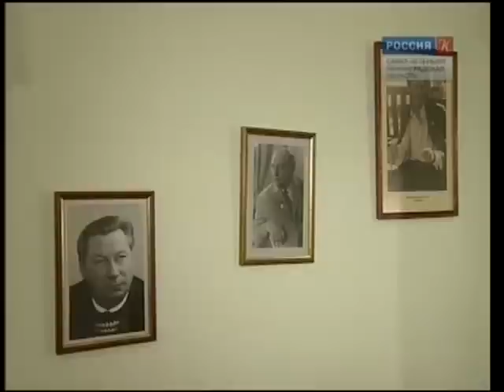Новости культуры Санкт-Петербурга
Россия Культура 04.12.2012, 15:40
В Петербурге названы лауреаты театральной премии "Золотой софит"
Творческий юбилей сегодня отмечает народный артист России Николай Мартон
 Петербург украшают к Новому году